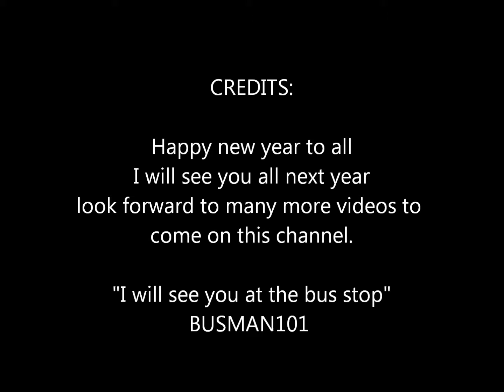New year 2018